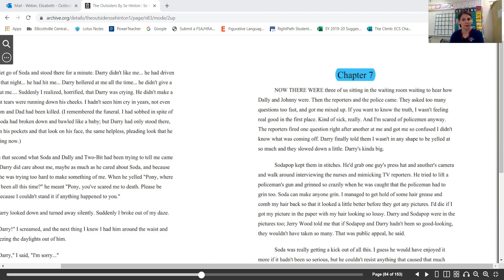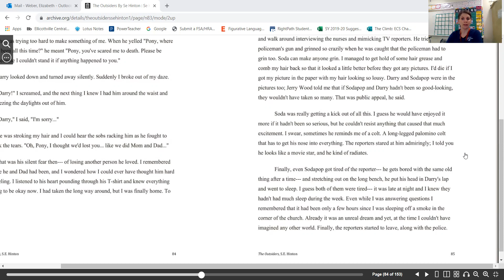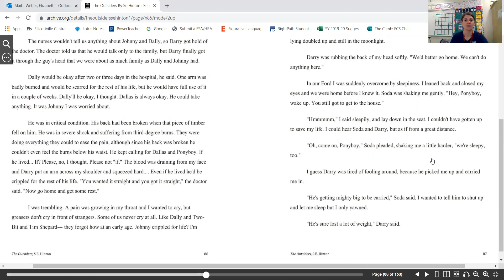Chapter 7 part 1 of The Outsiders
This video includes the audio for the first half of chapter 7 of The Outsiders by S.E. Hinton.  The novel is also displayed on the screen so the viewer can follow along.